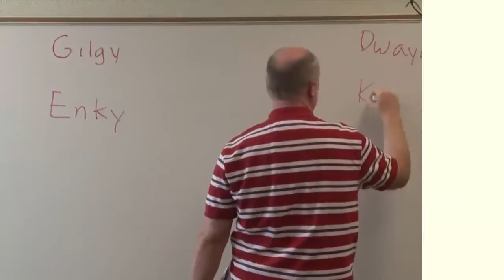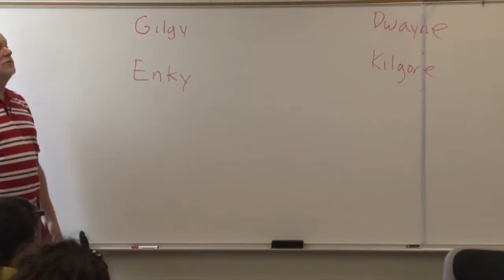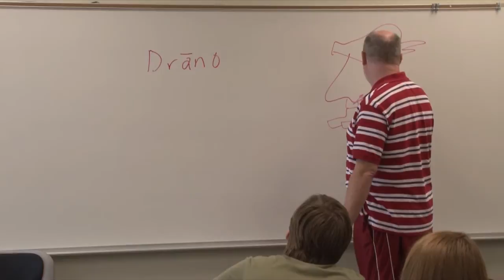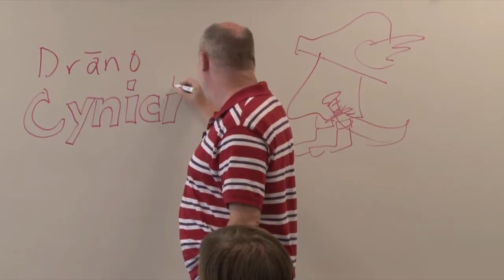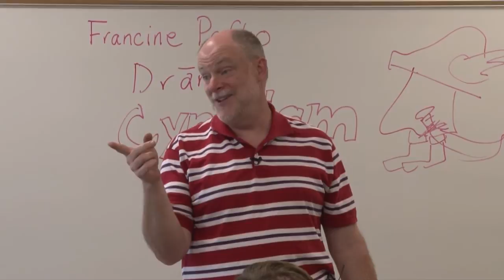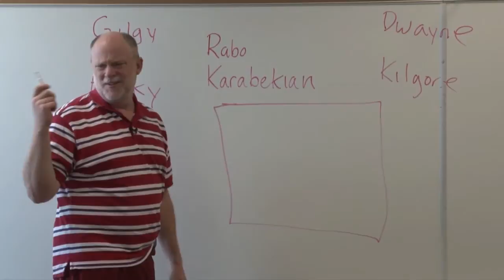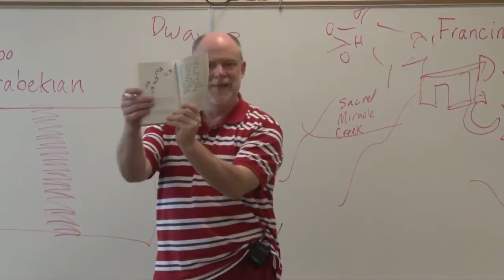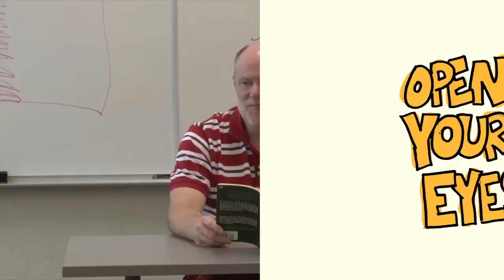LLT 180: The Heroic Quest - Lecture 22: Vonnegut, Breakfast of Champions